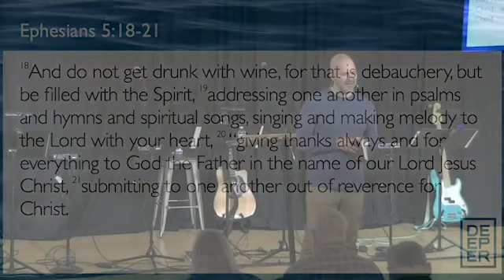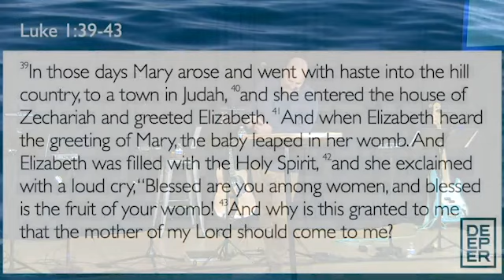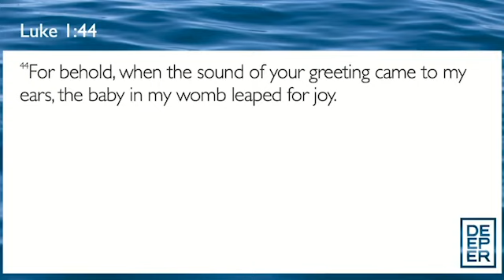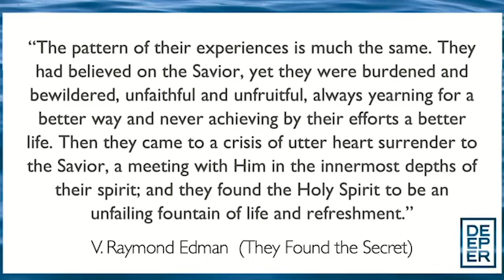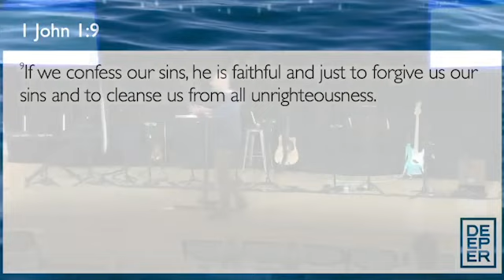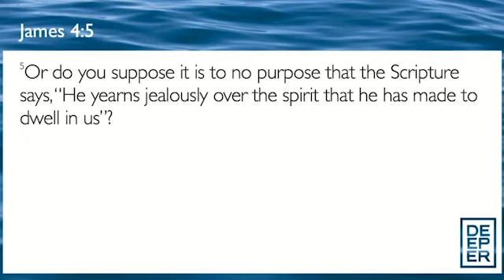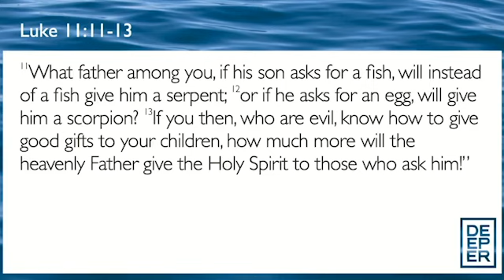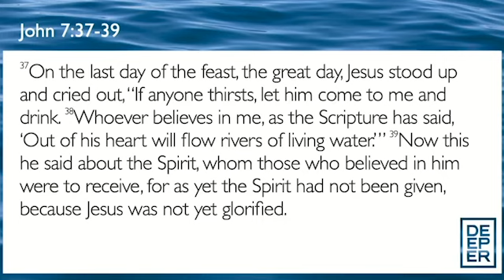Deeper // The Power Source (Part 2) // Ephesians 5:18-21 // David Newman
Good morning church family! David Newman is preaching this morning from Ephesians 5:15-21. We are glad you are with us!